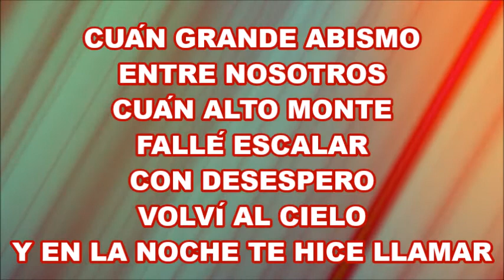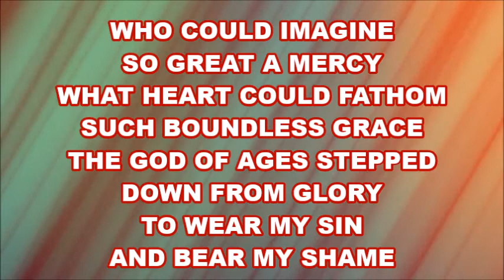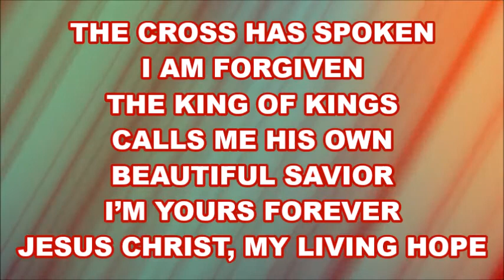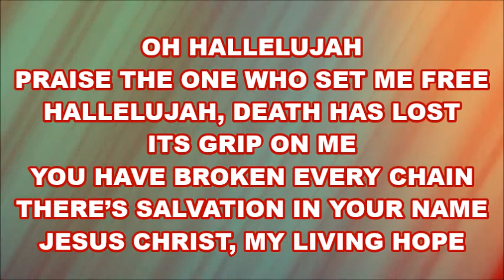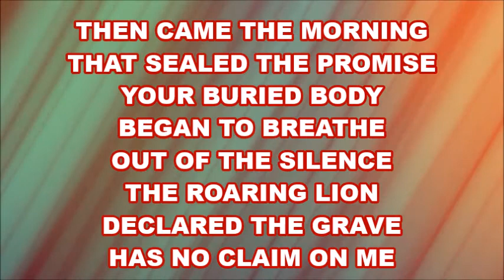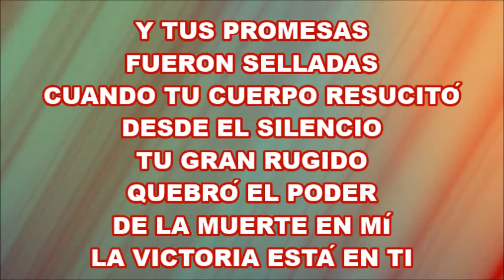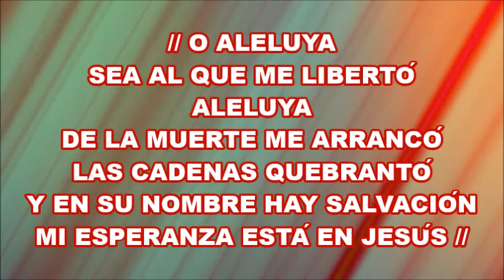Mi Esperanza Esta En Jesus (Living Hope) - Bethel Spanglish Karaoke